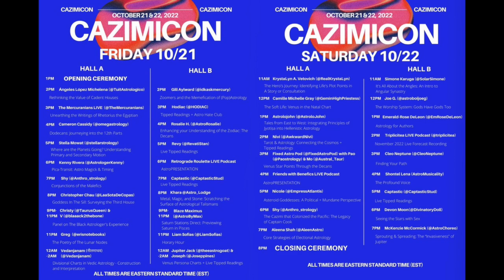Unearthing The Writings Of Rhetorius The Egyptian | The Mercuranians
Talk by members of the podcast The Mercuranians, Stella Mowat and Cameron Cassidy on the translated writings of Rhetorius analyzing nativities!